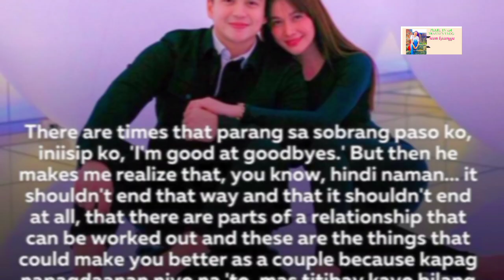AY KASWEET!!! BEA ALONZO& DOMINIC ROQUE on Their ROMANTIC YATCH MOMENT from PALAWAN&LAKE COMO ITALY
Ang sweet Talaga Ng Beadom oh...watch their romantic YATCH MOMENT in Palawan and lake Como Italy.